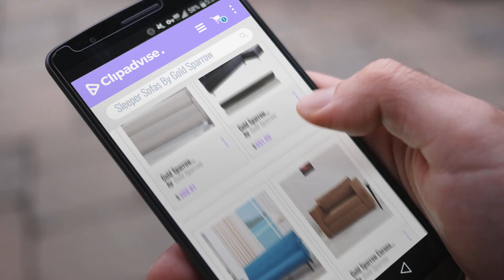Top 5 Gold Sparrow Sleeper Sofas [2018]: Gold Sparrow ADC-ALB-CLS-NMX-BEI Albany Convertible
New! 2019 Black Friday / Cyber Monday Living Room Sofas & Couches Deals and Updates.

Black Friday / Cyber Monday Gold Sparrow ADC-ALB-CLS-NMX-BEI Albany Convertible Loveseat Sleeper, Beige by Gold Sparrow

Black Friday / Cyber Monday Gold Sparrow Atlanta Convertible Sectional Sofa Bed, Black by Gold Sparrow

Black Friday / Cyber Monday Gold Sparrow Westminster Convertible Sofa Bed, Blue by Gold Sparrow

Black Friday / Cyber Monday Gold Sparrow Corona Convertible Loveseat Sleeper, Ceramic by Gold Sparrow

Black Friday / Cyber Monday Gold Sparrow Jacksonville White Foldable Futon Sofa Bed by Gold Sparrow

Black Friday / Cyber Monday Gold Sparrow Frankfort Convertible Sectional Sofa Bed, Dark Brown by Gold Sparrow

Black Friday / Cyber Monday Gold Sparrow Glendale Fabric Convertible Sofa by Gold Sparrow